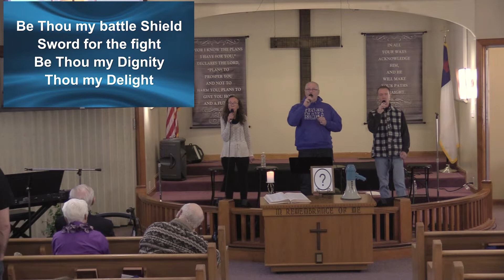3.20.2022 What If I Take Control of my Thoughts?